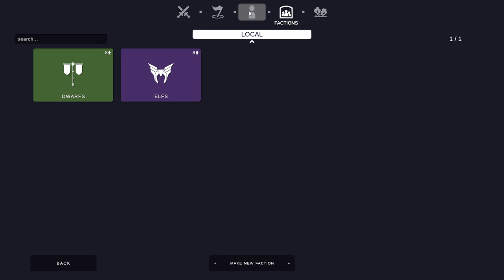Custom units [TABS] positive gameplay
Hoping to spread positive vibes and inspiration to people that may or may not need it.
So I invite you to relax get comfortable and grab a snack if you wish and enjoy the content as well as the present moment :)